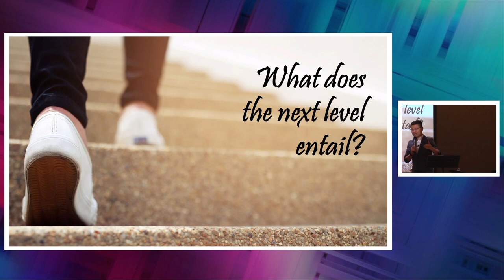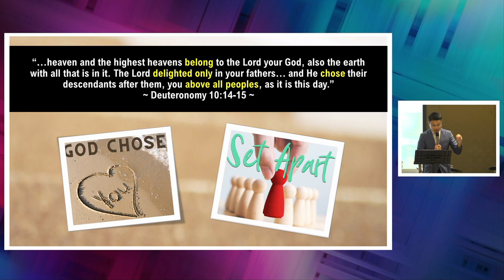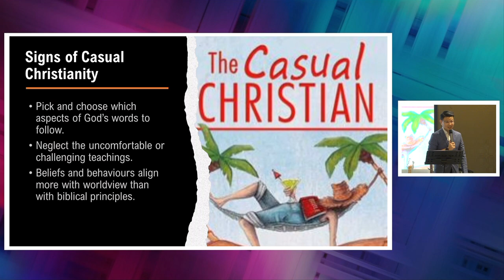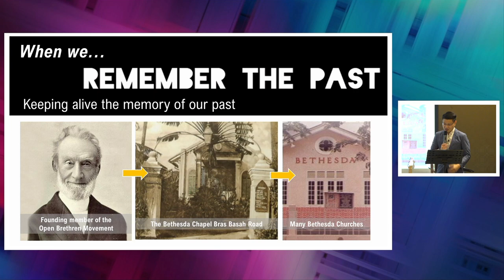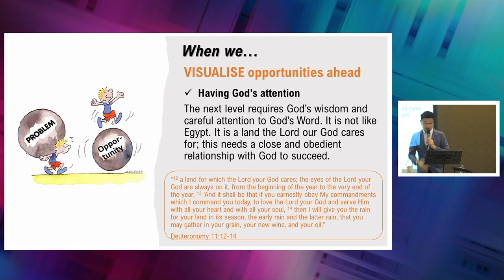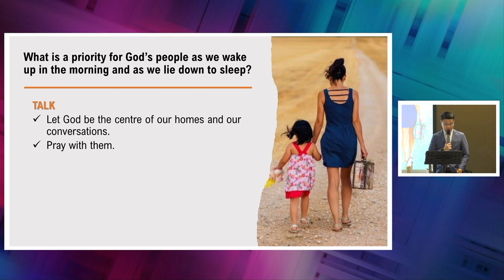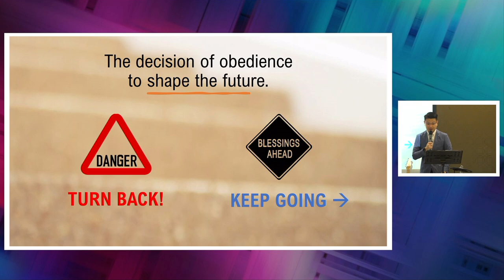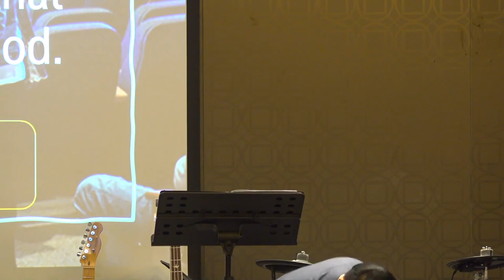19/11/2023 What does the next level entail?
Theme: Preparation for the next level forward (30th Anniversary and beyond)
Title: What does the next level entail?
Speaker: Elder Andy Chua
Key Verse: Deuteronomy 10:12a,13b NKJV - And now, Israel, what does the Lord your God require of you……for your good?